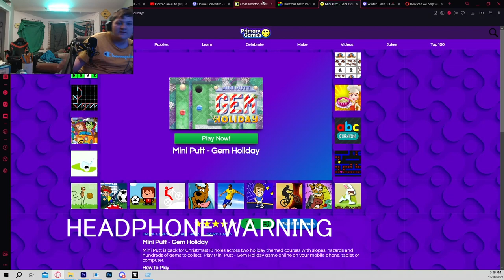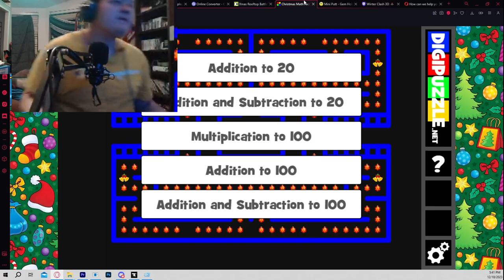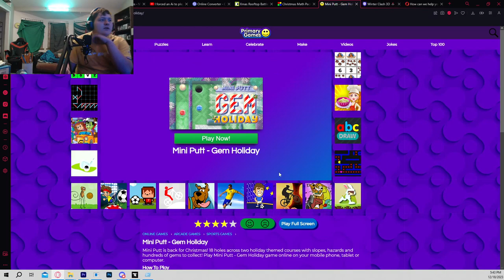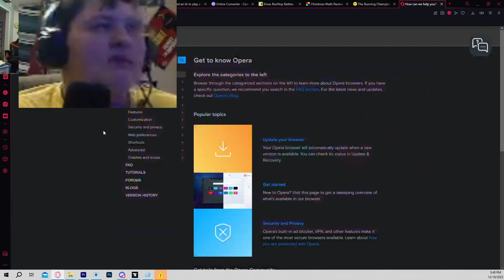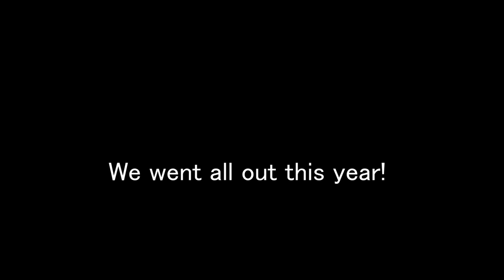Troy's Movies Christmas Special 2023 (some new stuff this year!)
MERRY CHRISTMAS AND A HAPPY NEW YEAR! HO HO HO AND DECK THEM HALLS EVERYONE. DON'T FORGET YOUR SILVER BELLS, GOOD TIDINGS AND GAY APPAREL, OR YOUR NOSE SO BRIGHT WHICH WILL GUIDE MY SLEIGH TONIGHT. MUCH BETTER THAN LAST CHRISTMAS, WHERE I GAVE YOU MY HEART, BUT THE VERY NEXT DAY, YOU GAVE IT AWAY. AND WHILE BABY, IT'S COLD OUTSIDE, THERE'S NO PLACE LIKE HOME FOR THE HOLIDAYS, SO LET IT SNOW, LET IT SNOW, LET IT SNOW. OH! AND SO HAPPY CHRISTMAS (WAR IS OVER) FOR WEAK AND FOR STRONG, BUT STILL, YOU BETTER BE GOOD FOR GOODNESS SAKE! YOU BETTER WATCH OUT, AS AWAY WENT RUDOLPH, WIZZIN' LIKE A SABER JET. DON'T END UP LIKE GRANDMA, WHO GOT RUN OVER BY A REINDEER, WALKIN' HOME FROM OUR HOUSE CHRISTMAS EVE. RUDOLPH DIDN'T MEAN IT, THOUGH. HE WAS HELPING SANTA CLAUS, AS HE'S COMIN' TO TOWN. YEAH, SANTA CLAUS IS COMIN' TO TOWN ON THIS SILENT NIGHT, HOLY NIGHT. OH, ALL IS CALM. ALL IS BRIGHT. ROUND YON VIRGIN MOTHER AND CHILD. SPEAKING OF MOTHERS, MOM AND DAD CAN HARDLY WAIT FOR SCHOOL TO START AGAIN, CUZ IT'S BEGINNING TO LOOK A LOT LIKE CHRISTMAS.

0:00 intro
0:43 Marysville Christmas Parade
3:29 Funny moment from church White Elephant
4:02 Winter Concert
6:54 Band Christmas Party
7:43 Band Acting: Of Mice and Men
8:23 Band Acting: Stand-Up with Dylan
9:56 Band Acting: uhhhhhhhhhh
10:53 HORRIBLE Christmas Games
15:23 Our Family's Christmas Light Display
17:18 Merry Christmas!